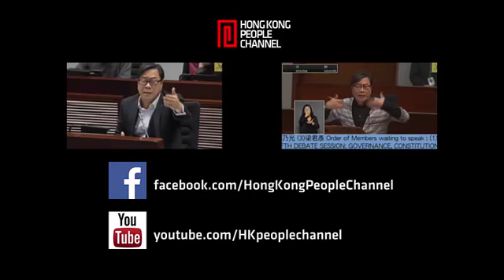陳偉業(大嚿)怒寸蘇錦樑創意無限!! [2015-02-14]